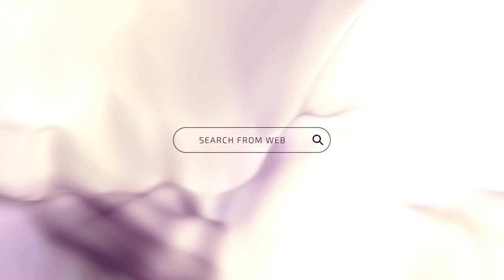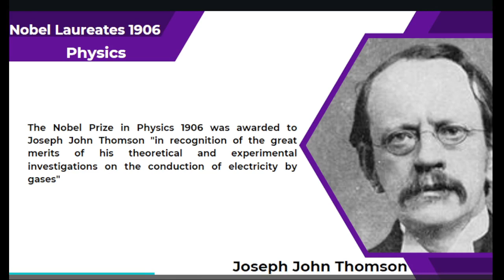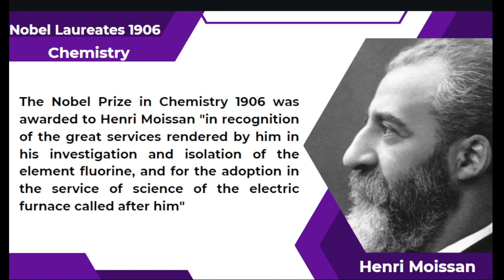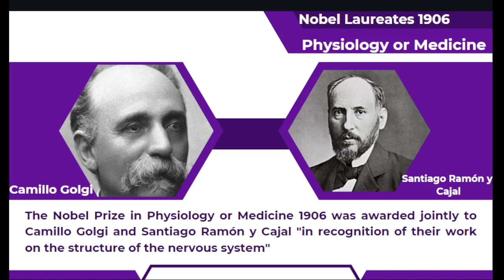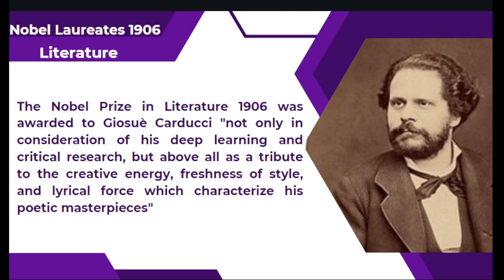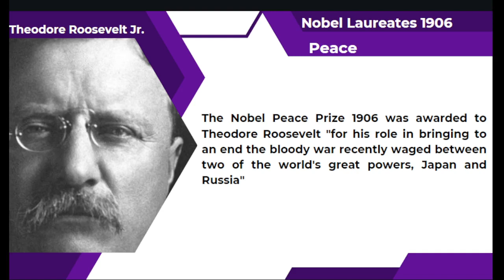Chapter : 11 Nobel laureate 1906